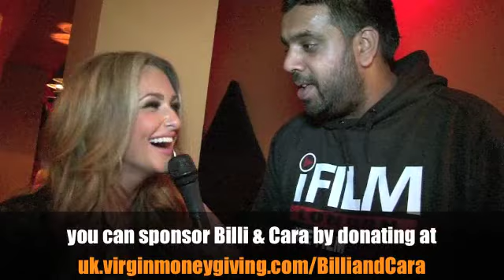GEORGINA DORSETT INTERVIEW FOR iFILM LONDON / SAMARITANS FUNDRAISER @ SUGAR HUT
Georgina Dorsett (The Only Way Is Essex) talks to Kugan Cassius and iFilm London at Billi Mucklow & Cara Kilbey's fundraiser for Samaritans which was held at Sugar Hut in Brentwood, Essex. Billi & Cara aim to raise £10,000 for the charity by competing in the 2012 London Marathon.